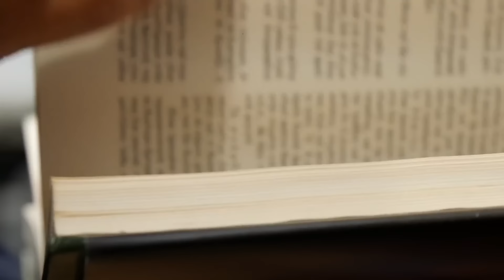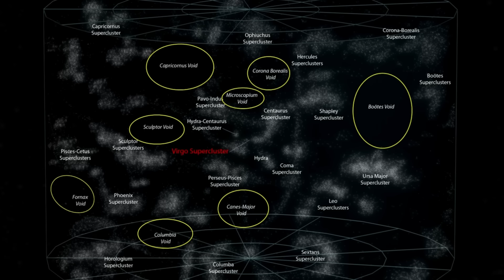ये है ब्रह्मांड की सबसे खाली जगह, 10 लाख अरब तारें समा सकते हैं इसमें Impossible Things In Universe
Universe is full of surprises. The Bootes void is one of them which covers the 0.27 percent area of the whole universe but it is almost empty. 13 billion years old black holes are present in universe. This video is about the amazing things scientist found in our vast universe.